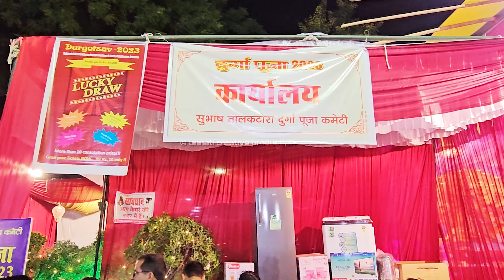Durga Puja 2023 | Rajajipuram | Lucknow